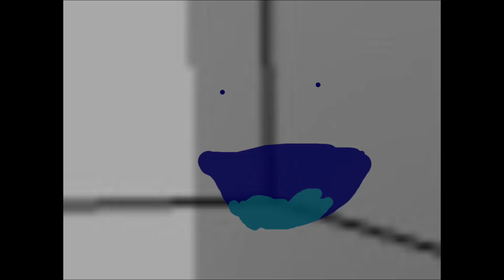Face white windmill cubes hill jun 22 2024